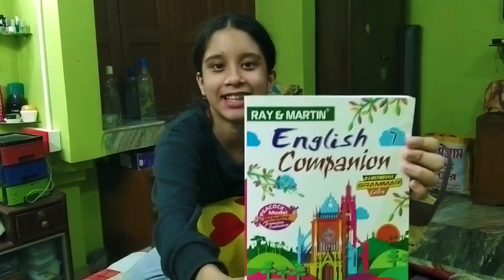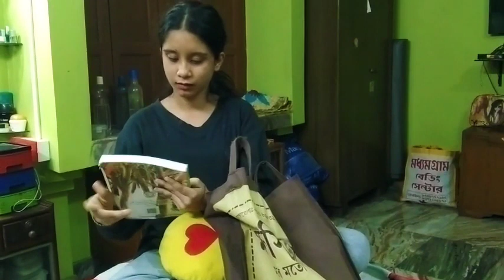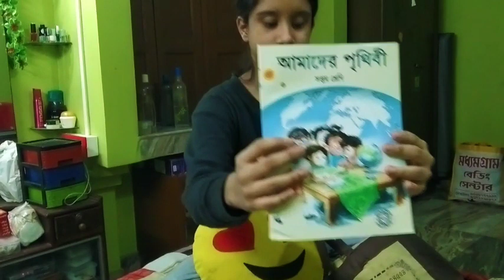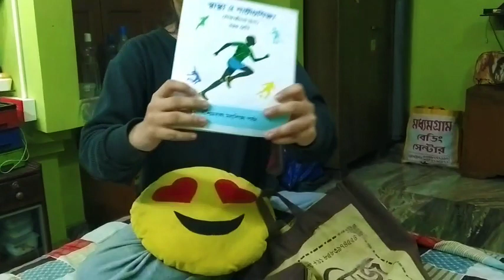মাম্মা কী যে গন্ডগোল করছে Uffff📚